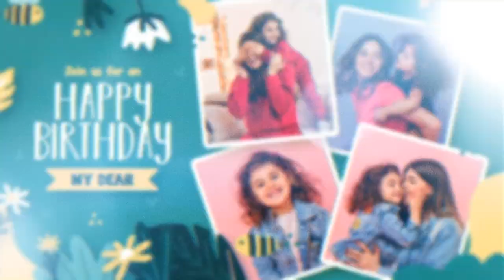Happy Birthday Kayla